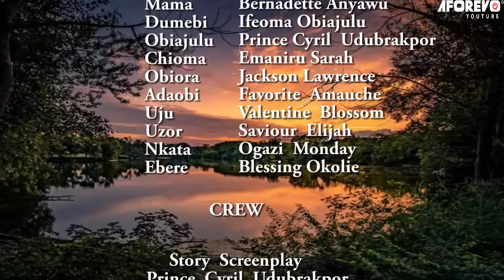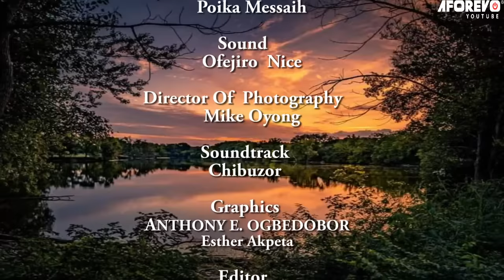The Step-Daughter I Maltreated After Her Mother Died Is Now Married 2 A Billionaire/African Movies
In this Nigerian movie, Starring: Ifeoma Obianuju, Prince Cyril Udubrakpor, Chantel Igwe and other Nollywood actors.